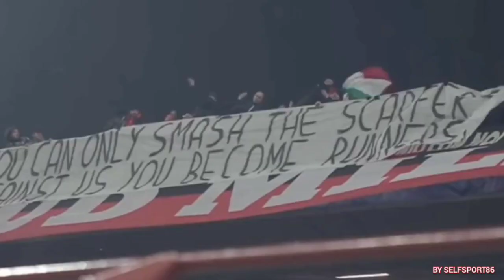LE MOTIVAZIONI SONO DENTRO DI NOI,il video dei video carichiamoci insieme,da guardare assolutamente